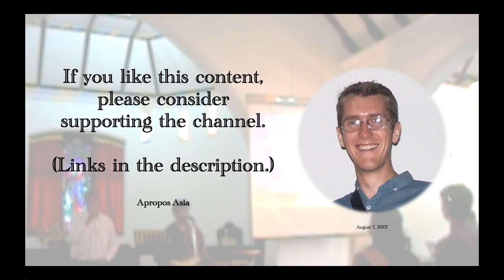Sunday Morning Worship Service｜Tamil Methodist Church Penang தமிழ் மெதடிஸ்ட் திருச்சபை பினாங்கு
Song: 一切歌頌讚美 (Praise the Lord) by Sandy Yu and Sean Chen, 2001
Recorded August 12, 2007 by Adam Ensign at Tamil Methodist Church (தமிழ் மெதடிஸ்ட் திருச்சபை) in Penang (பினாங்கு), Malaysia (மலேசியா)

Intro/Outro Audio:
“Relaxing Forest Birds Chirping in the North Woods” by Taavi Haapala (taavhaap) is licensed under “Attribution 3.0 Unported (CC BY 3.0)” / trimmed from original, accessed June 2, 2021. (Original Audio ; Creator Profile ; License
This use does not constitute an endorsement by the audio creator.